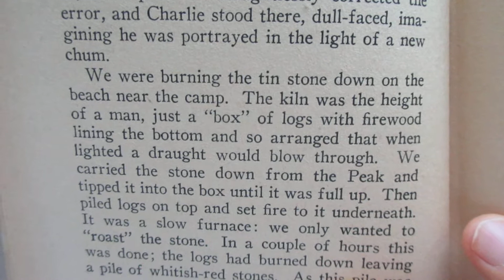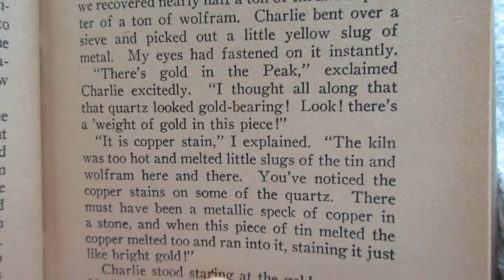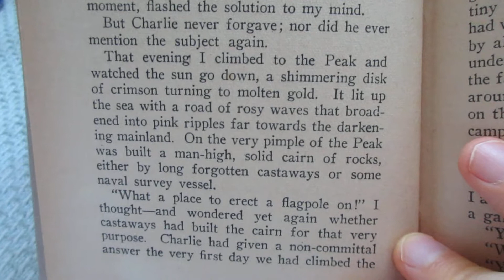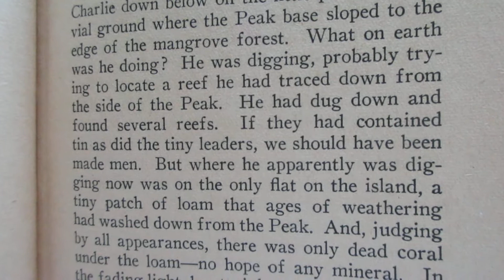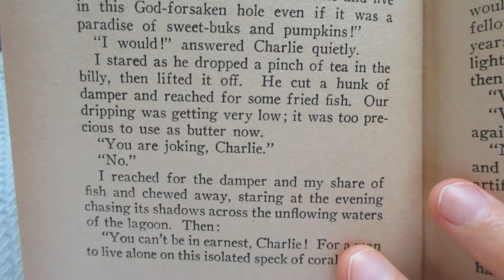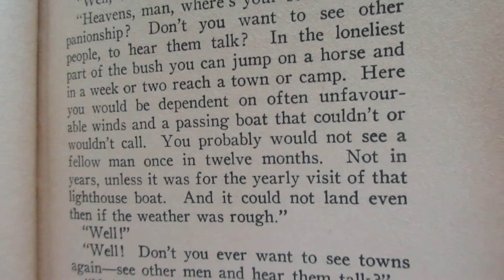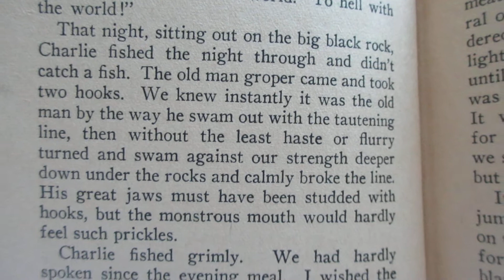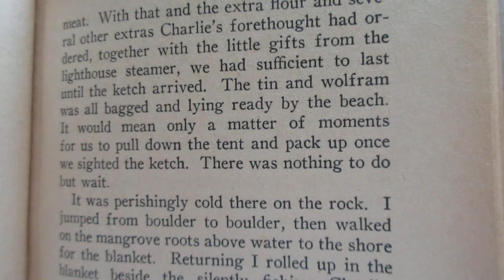Reading Mad Man's Island Chapter 6 The Big Fish